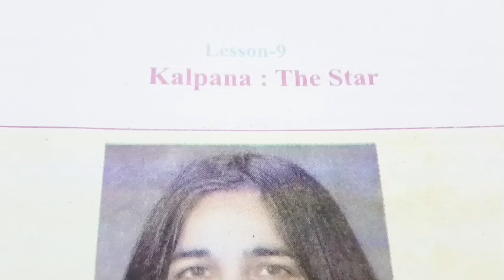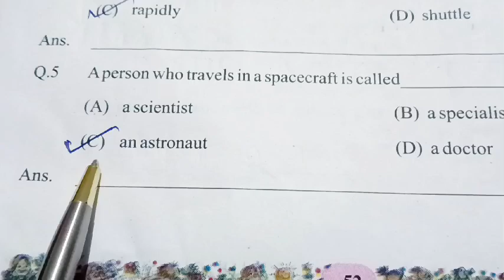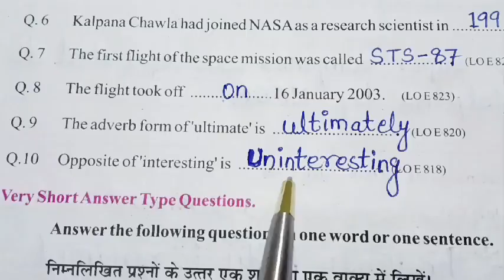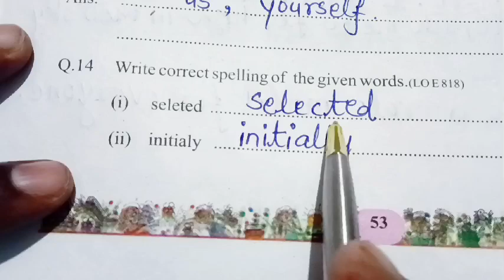एटग्रेड अभ्यास पुस्तिका || कक्षा-8 अंग्रेजी || Lesson-9 Kalpana : The Star | सत्र 2024-25 | Atgrede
एटग्रेड अभ्यास पुस्तिका || कक्षा-8 अंग्रेजी || Lesson-9 Kalpana : The Star || सत्र 2024-25 || Atgrede Abhyash  Pustika Class-8th, English ✍️